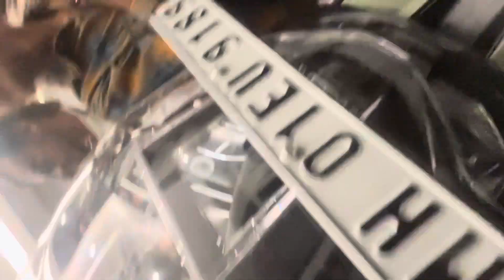MSK vlog MEETUP @MSKvlogs Mumbai/ msk new bike delivery / msk tiger900 delivery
Thanks